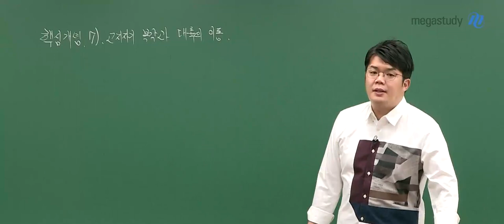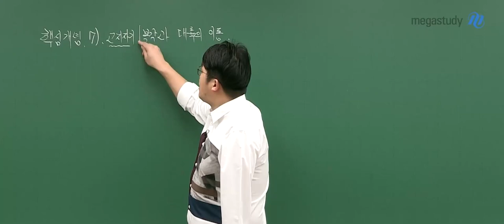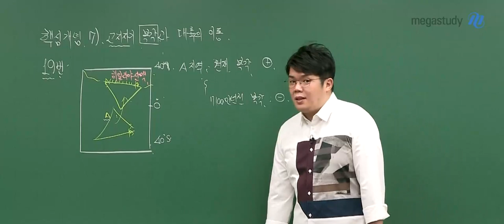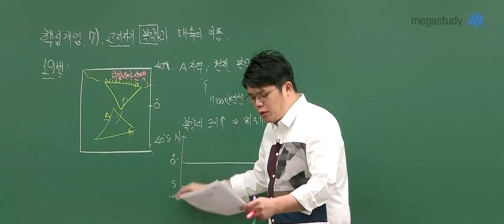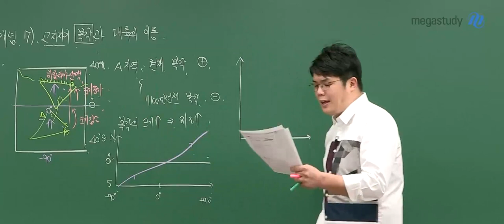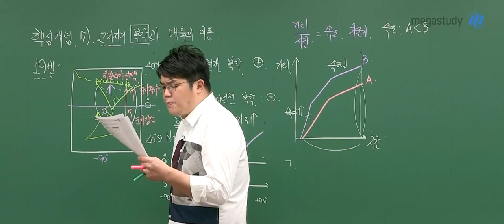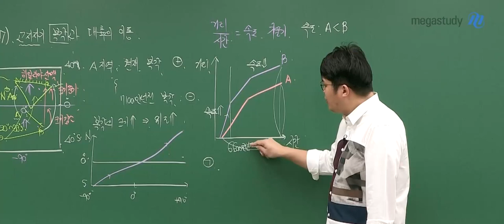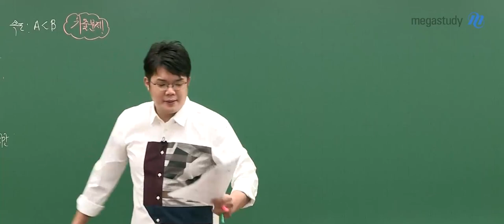[메가스터디] 지구과학 엄영대 쌤 - 개념과 문풀, 두 마리 토끼 잡는다!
지구과학 문제풀이의 정석 = 엄영대 문제풀이
최소의 시간으로 최대의 효율!
개념 확인부터 문제풀이 핵심팁까지
엄메이징 실전 문제풀이 강의 맛보기

핵심주제7_고지자기 복각과 대륙의 이동
궁금하다면 메가스터디로 ㄱㄱㄱㄱㄱ

개정 지구과학 문풀도 엄영대 (그 美친 강의력 어디 가나)